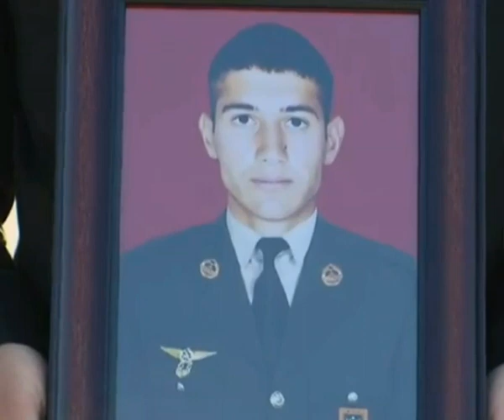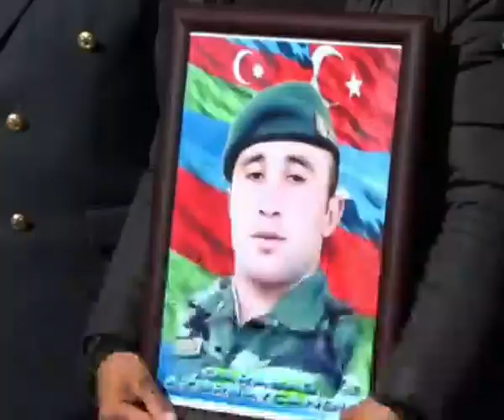Rasim Culfali - Naxcivan sehidleri 2020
Rasim Culfalı - Naxçivan şəhidləri 2020 şeir
Söz Rasim Culfalı və  Sahib Əfəndi
Aranjiman: SadiqXan
Səs rejissoru: Azər